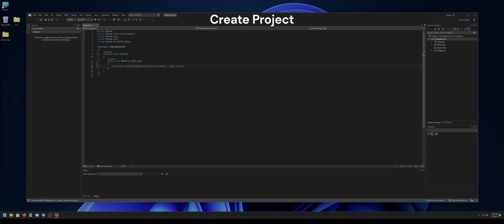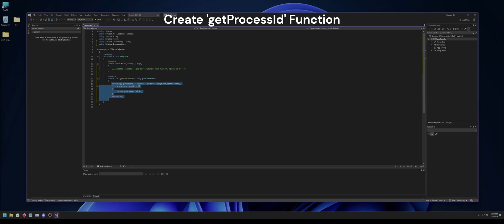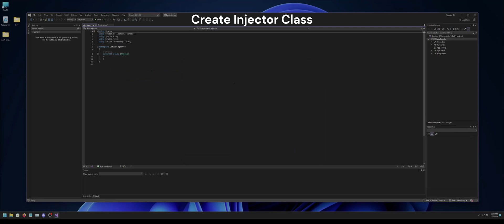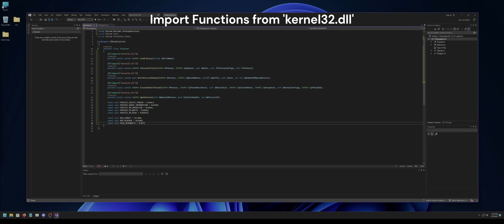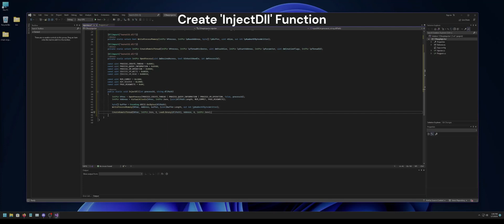How to make a C# DLL Injector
My website is currently offline.

c#, dll injector, internal cheat